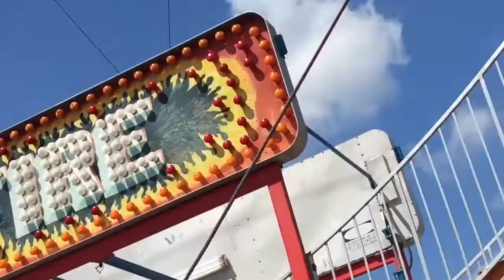Clementon Park Vlog